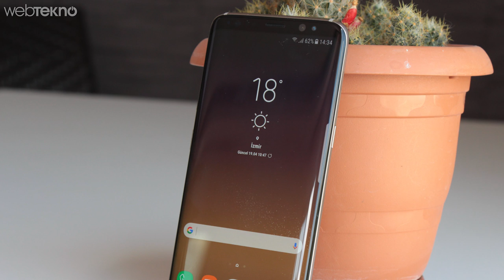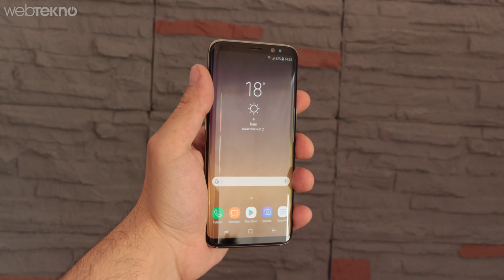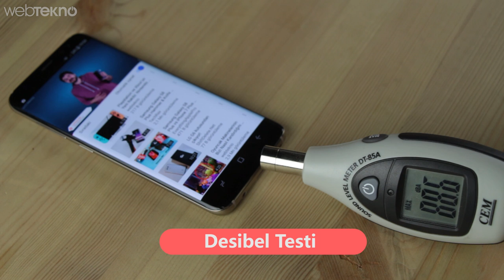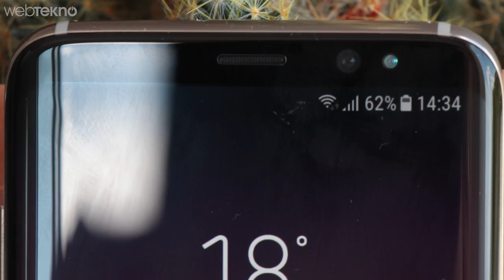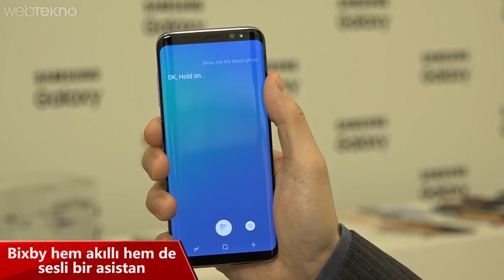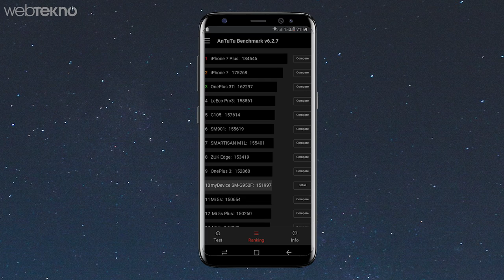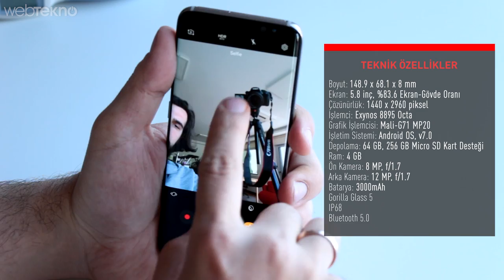3.999 TL'lik Samsung Galaxy S8 İncelemesi (Bu fiyata alınır mı?)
Aylardır merakla beklenen ve 21 Nisan'da Türkiye'de satışa çıkacak olan Samsung Galaxy S8 incelemesi, kamera, oyun performansı ve diğer tüm detaylarıyla birlikte Webtekno Youtube kanalında sizlerle.

Samsung Galaxy S8 Teknik Özellikleri;

5.8 inç 2K Super AMOLED HDR Ekran
Corning Gorilla Glass 5 Koruma
Samsung Exynos 9 8895 Çipseti
Mali-G71 MP20 Grafik İşlem Birimi
4GB LPDDR4x RAM
64GB Depolama Alanı
256GB’a Kadar MicroSD Kart Desteği
12MP f/1.7 Arka Kamera
8MP f/1.7 Ön Kamera
LTE Cat 16 5CA 1Gbps Download
LTE Cat 13 2CA 15Mbps Upload
3.000mAh Batarya
İris Göz Tarayıcısı
Bixby Sanal Asistanı
USB 3.1 Type-C Bağlantı
Bluetooth 5.0
Hi-Fi Ses Desteği
AKG Üretimi Hi-Fi Kulaklık
Siyah, orkide grisi, gümüş, altın ve mavi renk seçeneği
S8 ve S8+ birbirleri ile aynı özelliklere sahip. S8+'ın farklı olduğu iki özellik ise 3500mAh batarya ve 6.2-inç ekran.